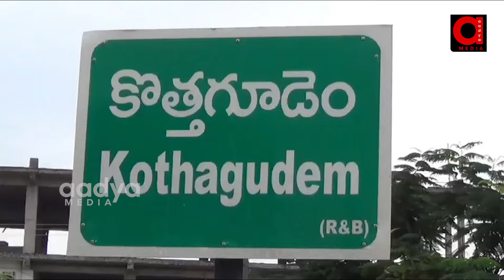EX MLA Rega Kantha Rao Comments On Congress Party & CM Revanth Redddy | AADYA TV